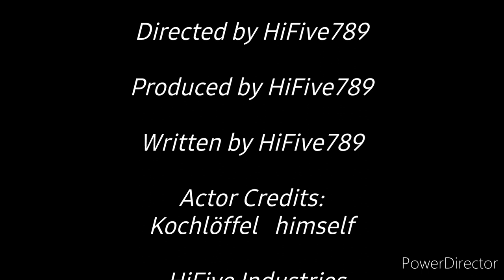A SPOON!!! (No, Literally) | Kochlöffel | Season 1: Episode 1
A SPOON!!! (no, literally)

This is a simple 3-episode joke and shouldn't be taken seriously.